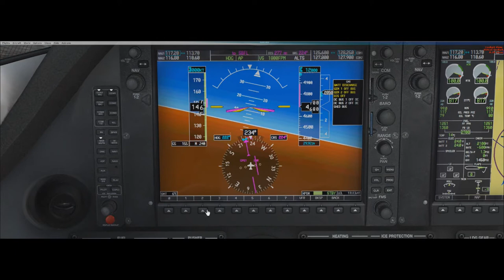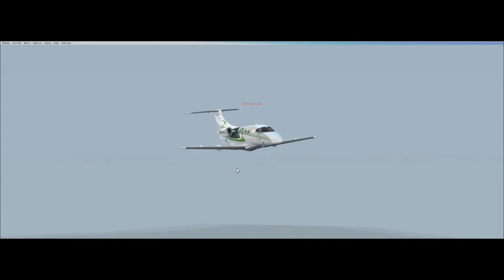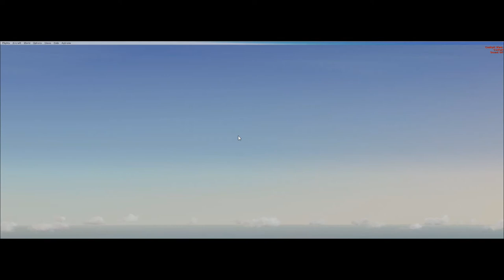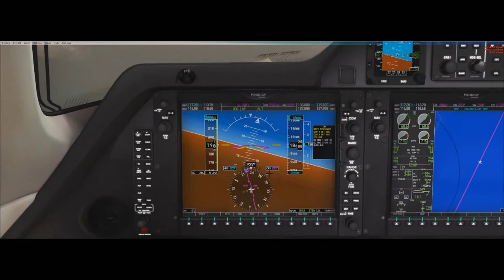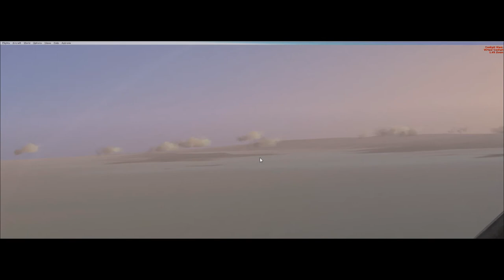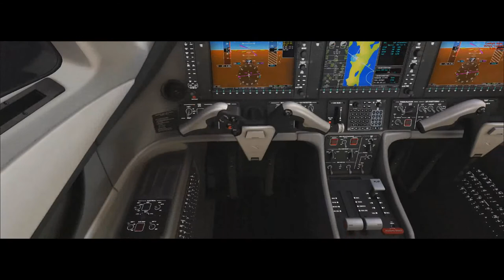Fsx #51 Carenado embraer phenom 100 São Paulo a Florianopolis ( SBGR - SBFL )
▬▬▬▬▬▬▬▬▬ஜ۩۞۩ஜ▬▬▬▬▬▬▬▬▬▬
Mais Informações Logo a Baixo
▬▬▬▬▬▬▬▬▬ஜ۩۞۩ஜ▬▬▬▬▬▬▬▬▬▬